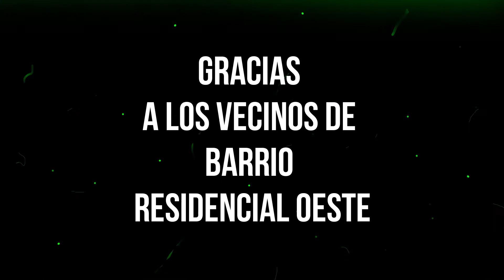Lucas Zelarayan / mural en barrio Residencial Oeste /La mona - muchacho de barrio